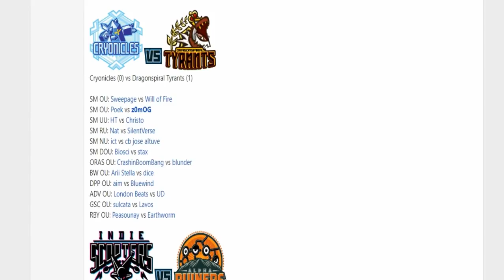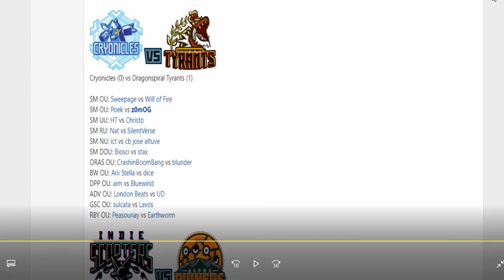Smogon Premier League 9-Week 8: CBB (CrashinBoomBang) vs blunder [ORAS OU] w/Ultraballz